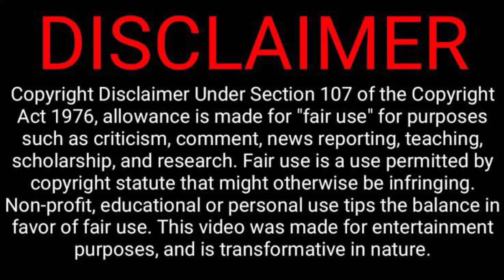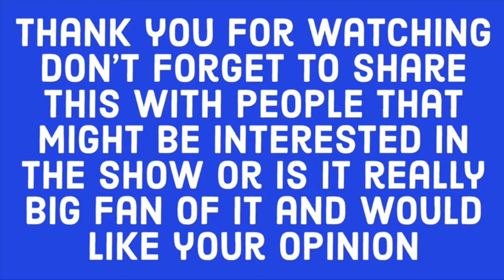Tony and Mr. Magistral Malik Review Fox In The House (101 Dalmatian Street)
Mr. Magistral Malik and I review Fox in the house Fergus tells a story about escaping Pearl while robbing a mini mart then Dolly’s Skateboards hits him in the head goes to the damlmatian house to heal up and Delilah has to take care of him but it turns out his paw hurts any continues to use The Dalmatian family and fakes his Injuries causing chaos and also causing Dee Dee and dizzy to steal

Please Make sure you read the text picture for the video they are important

Don’t forget to like comment and subscribe and don’t forget to help support this video by sharing it also i spend a lot of time editing this all together so make so please show your support It was a lot of hard work to put it all together so please share and support my reviews all of them please New ones will be available when they can so please be patient and stay tuned

Flash Photo now known as KennyTag will be back maybe in future reviews

 Also i had to turn up my audio i am using a new voice recording app so i will try to work on it down the road

Also if there is background noise and anything else I’m sorry but I trying my best to get it all that out I’m sorry about it and it might be better if you listen to this without headphones on also then newer reviews i use a mic with a sock as a filter and towels over them so its better then the others i will working on Making it better sometimes I have to record in my basement or my bedroom so please no dislikes ok

Also More dalmatian street episode Reviews will be coming soon as well as funny and best moments for 101 Dalmatian Street, Bluey and Paw Patrol as well as other reaction and reviews to other videos if you have a video you want me to review and react to please post it in the comments below also other videos coming soon too

Name of track: "Dangerous Roads"